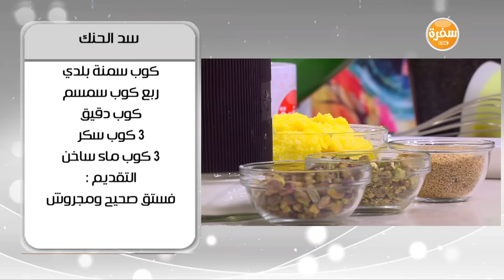سد الحنك | أميرة شنب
طريقة عمل سد الحنك مع أميرة شنب في أميرة في المطبخ